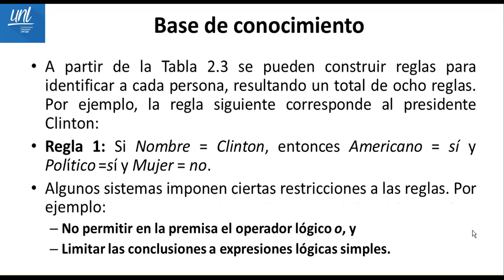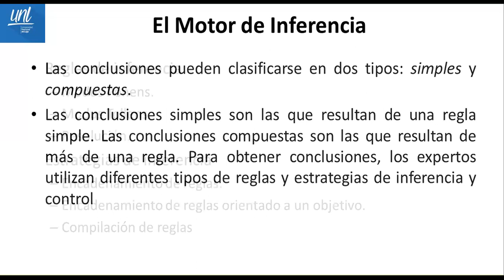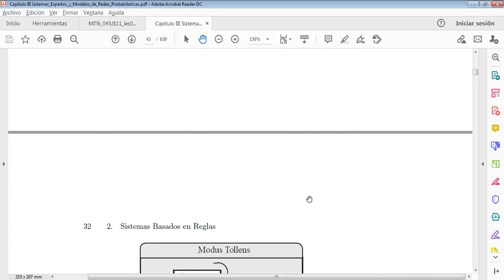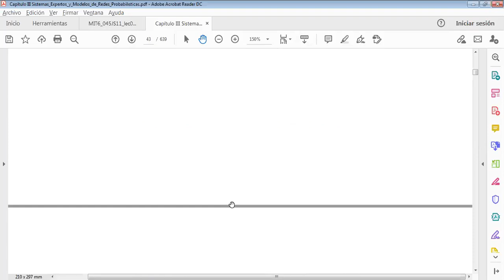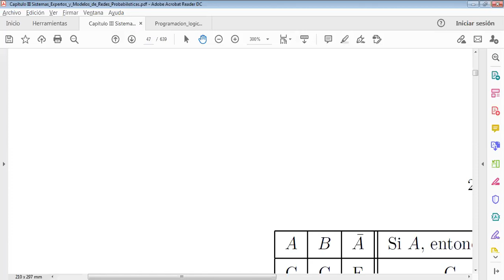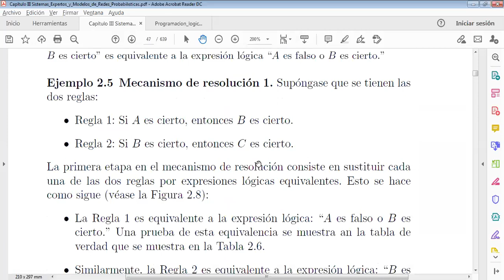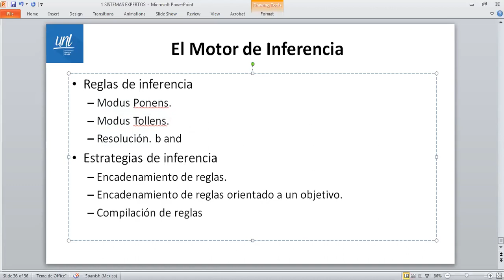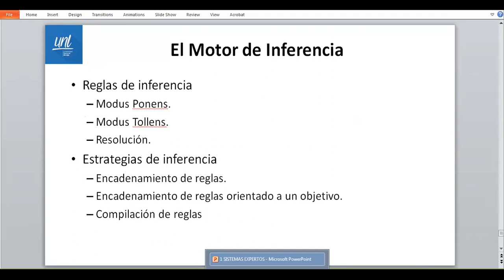Sistemas Expertos Parte 4